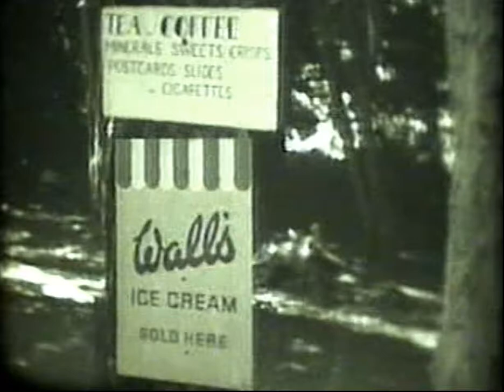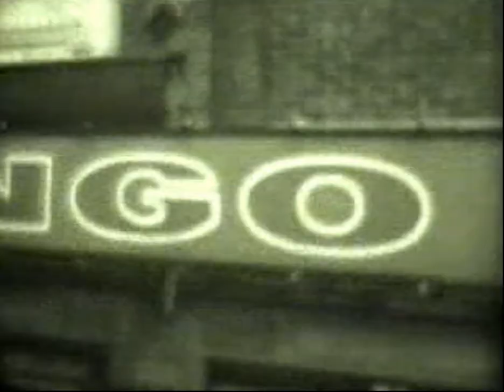Worth Valley and Cowling 1967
worth valley Keighley 1967 / cowling. bradford